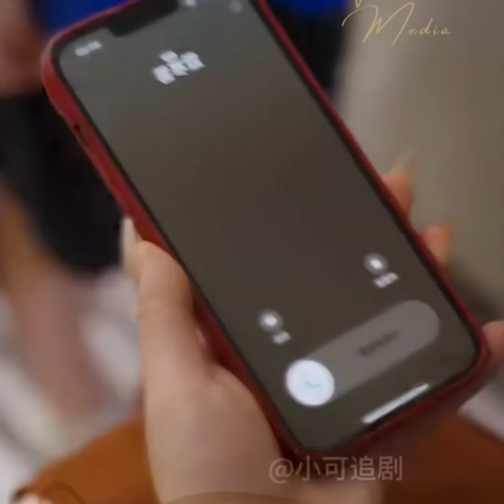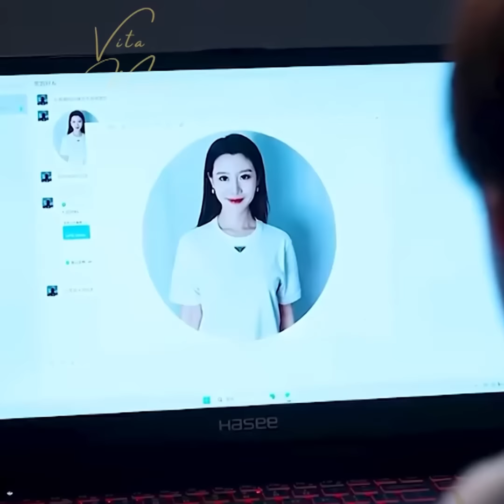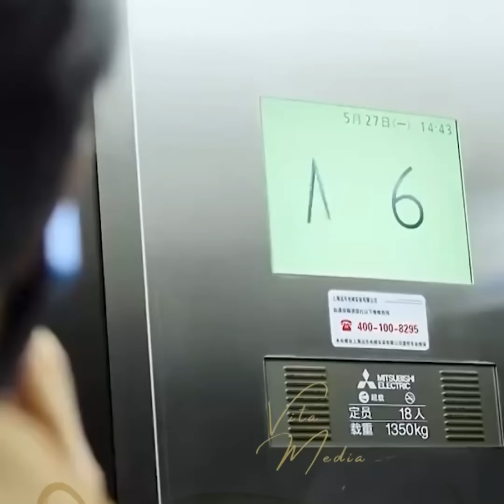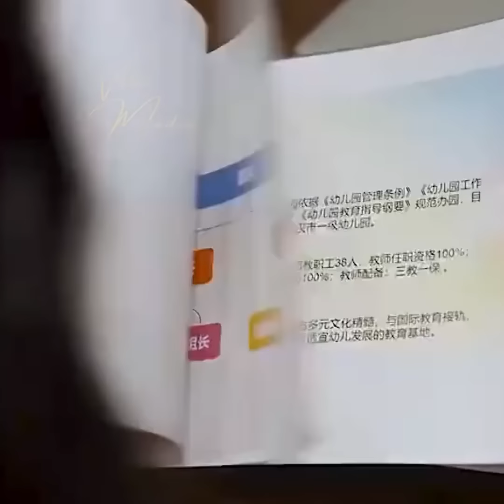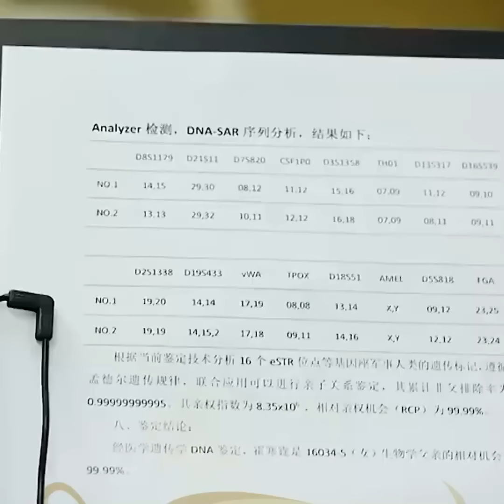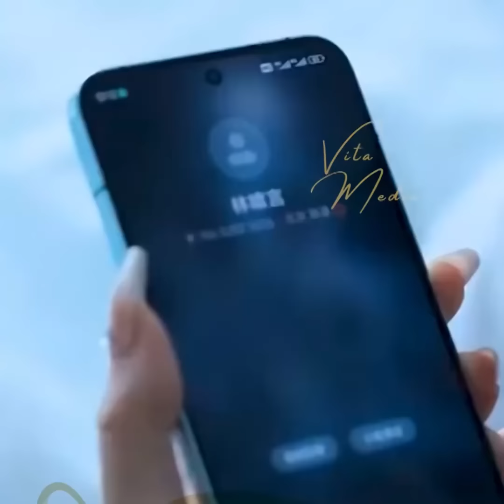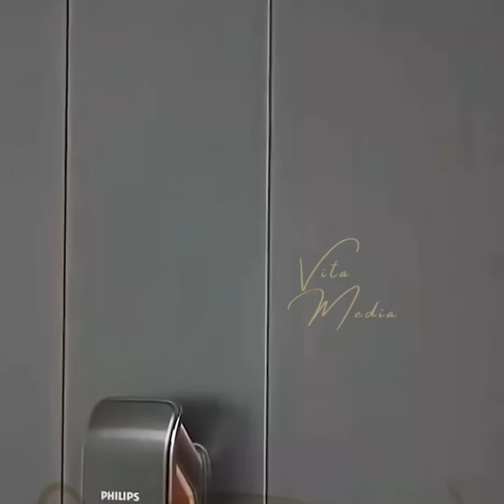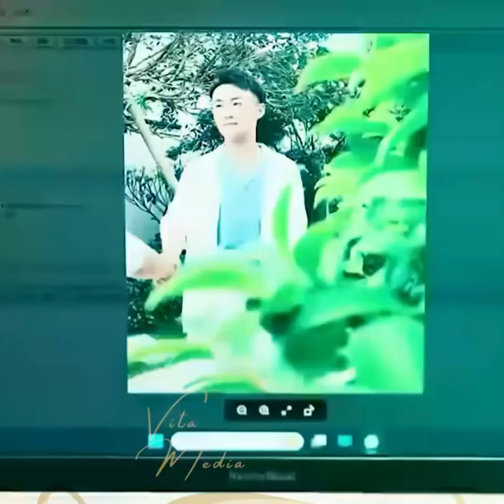Full: Tổng Tài hào phóng 1 lần gie-o giố-ng khiến cô gái si-nh ra 10 đứa co-n siêu năng lực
Tóm Tắt Nội Dung: Tổng Tài hào phóng 1 lần gie-o giố-ng khiến cô gái si-nh ra 10 đứa co-n siêu năng lực

Chào mừng các bạn đến với kênh Tổng Tài Review - Nơi chúng mình sẽ giới thiệu, tóm tắt và phân tích những bộ phim có nội dung vô cùng thú vị, hấp dẫn và đặc sắc.
Mong các bạn bình luận xây dựng kênh ngày một tốt hơn và đừng quên dành tặng một đăng ký cho Tổng Tài Review

Chân thành cảm ơn sự theo dõi của các bạn!